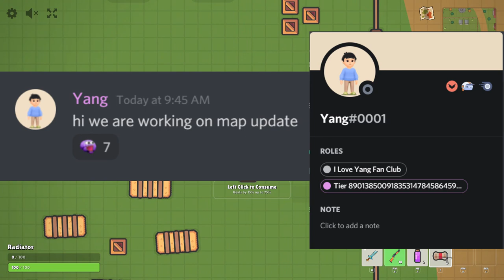Yang Leaked about NEW MAP coming to zombsroyale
This can be either of two things, I explain both of them in the video.